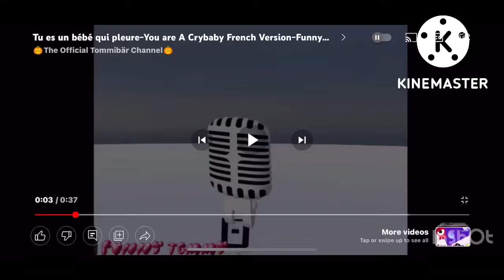Ben and holly credits remix with tommibär